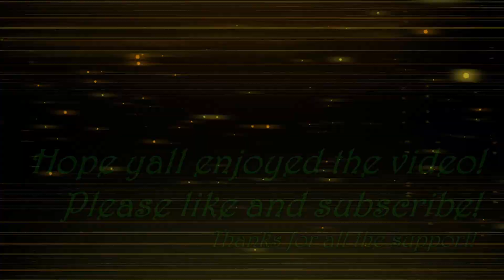VALORANT Moments That You Have To Laugh At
Sometimes I have some pretty chill teammates. Thank you for all your support! Love you all!

Steam Schedule: Monday - Friday 4pm Cst - 8pm Cst.

My next BIG giveaway will be at 500 subs and its going to be a mouse and keyboard by Logitech.

Please remember I'm going to be doing a giveaway every week of $25 - $50 to "viewer of the week". Just come hangout at my streams and have fun with us live. Give them a try, all the energy you need with no crash.